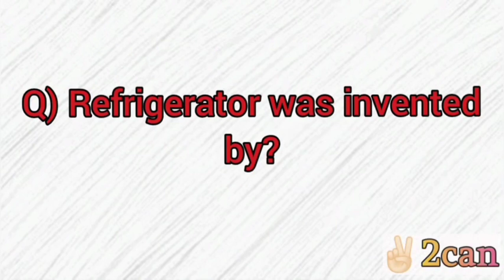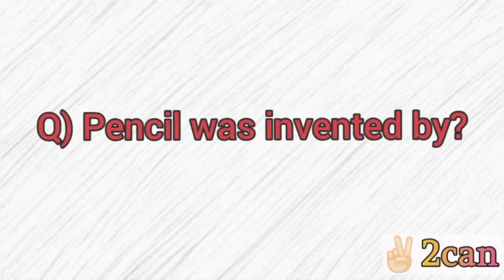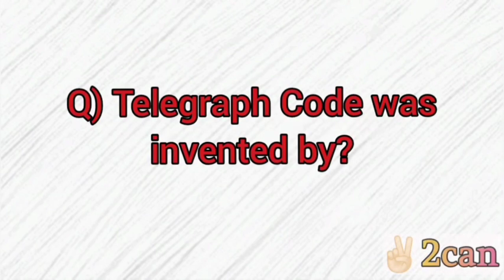Inventions & Discoveries Quiz|GK|part6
V2CAN classes...💖✌🏻
Learn to make a change...🔥

Gk, General knowledge, Important gk, Quiz test, Competitive quiz, competitive general knowledge, zero se qenius tak, qk in hindi